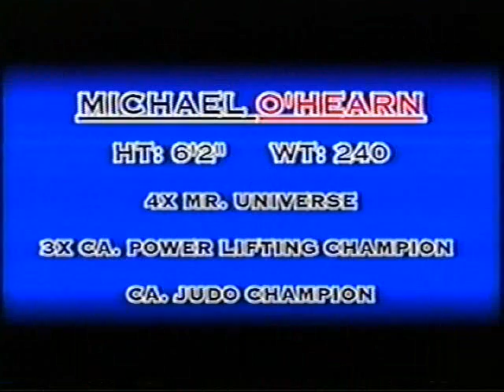Mike O'Hearn Demo Reel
Mike O'Hearn Theatrical Reel.